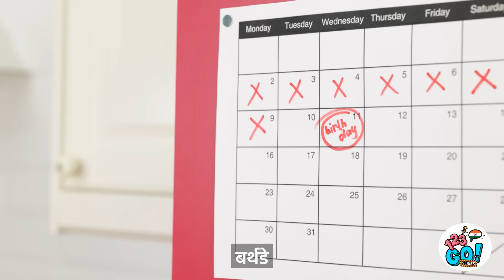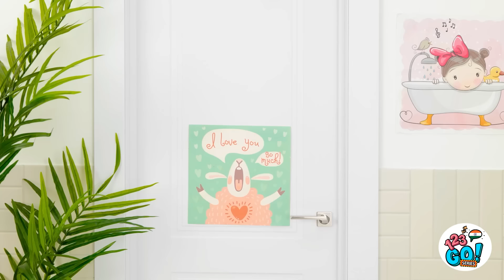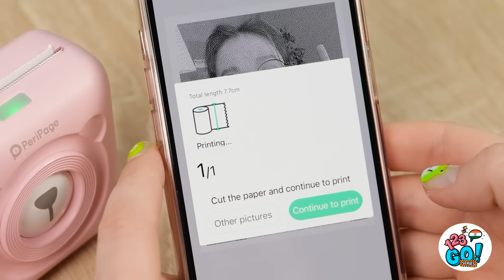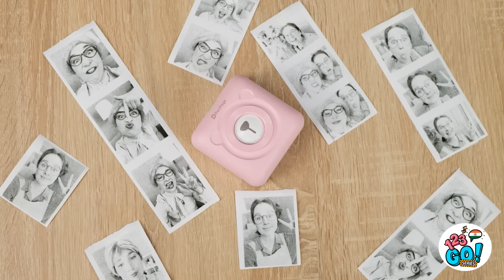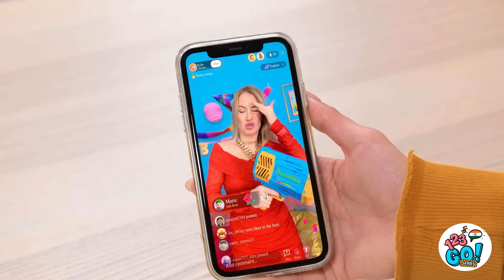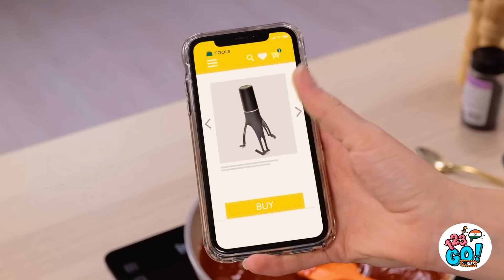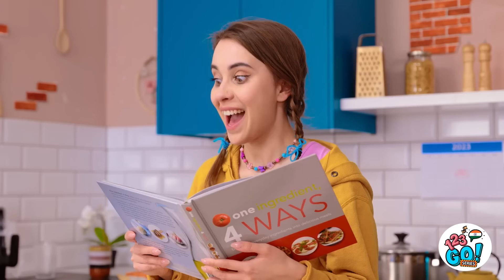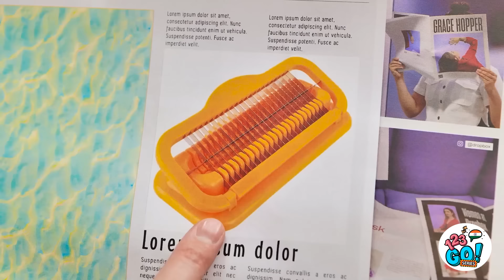प्यारे गैजेट्स व उपयोगी क्राफ्ट || स्मार्ट पेरेंट्स के लिए जीनियस हैक्स व बेस्ट DIYs 123 GO! Series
DIY हैक्स हर रोज़ की वस्तुओं को फिर से उपयोग में लाने और पुरानी चीजों में नई जान फूंकने का एक शानदार तरीका हैं। ये आपको न केवल पैसे बचाने में मदद करते हैं, बल्कि उपलब्धि और क्रिएटिविटी का अहसास भी देते हैं!

123 GO! सीरीज में सदस्यता लें 💙
यह वीडियो मनोरंजन के उद्देश्यों के लिए बनाया गया है। हम किसी भी पूर्ति, सुरक्षा और विश्वसनीयता के बारे में कोई गारंटियां नहीं देते हैं। इस वीडियो की जानकारी पर किए गए किसी भी क्रिया को केवल अपने जोखिम पर आप लेते हैं, और हम किसी भी हानि या नुकसान के लिए उत्तरदायी नहीं होंगे। यदि कोई योजना करता है कि वह कुछ कॉपी करेगा, तो उसकी जिम्मेदारी है कि वह विचार, देखभाल और सतर्कता बरतें। निम्नलिखित वीडियो में हमारे अदाकारों द्वारा नियंत्रित वातावरण में की गई गतिविधि की विशेषता हो सकती है - कृपया यदि आप कुछ कॉपी करने की योजना बना रहे हैं, तो विचार, देखभाल और सतर्कता का उपयोग करें। वीडियो में दिखाए गए सभी उत्पाद और कंपनी के नाम उनके संबंधित धारकों के ट्रेडमार्क™️ या रजिस्टर्ड®️ ट्रेडमार्क्स हैं। इनका उपयोग किसी भी संबंधितता या उनकी प्रायोजन द्वारा किसी भी संबंध की प्रमाणिती नहीं सूचित करता है।